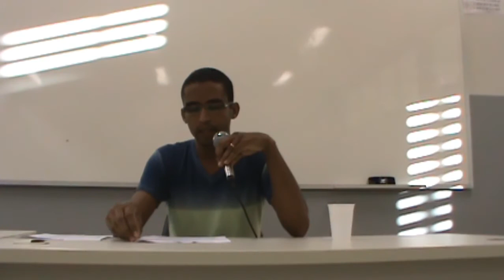III Seminário de Integração - George dos Santos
Produção e direção audiovisual: Anderson L. Souza. Vídeo produzido em abril de 2014. Realização do Núcleo de Pesquisa e Extensão Filosófica (NUPEF).